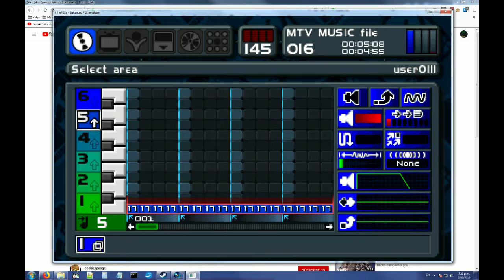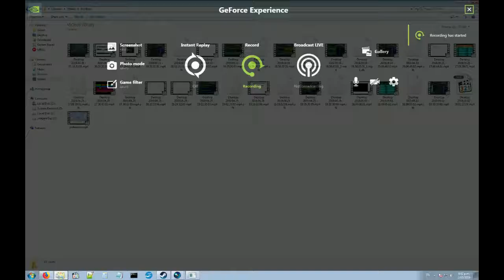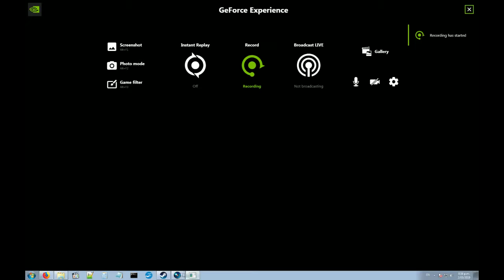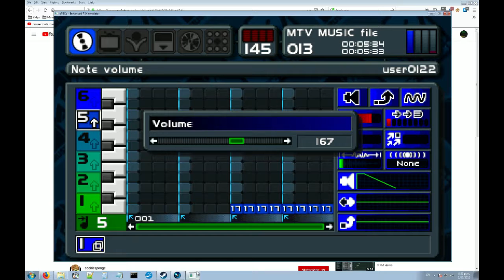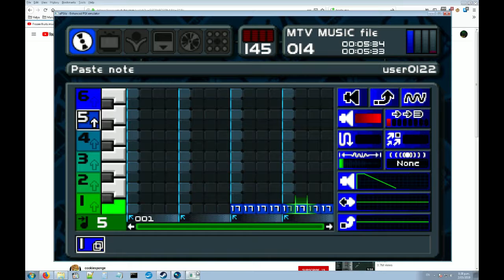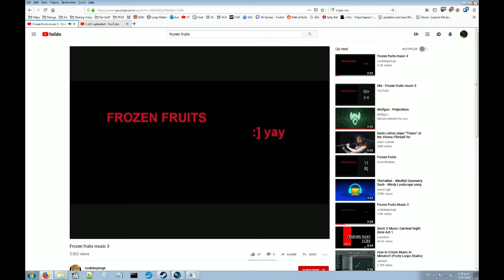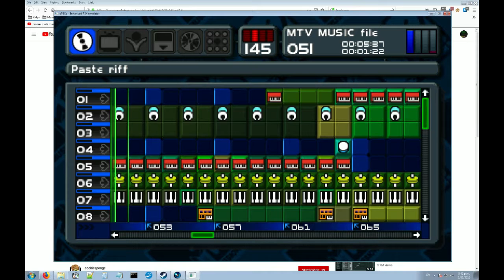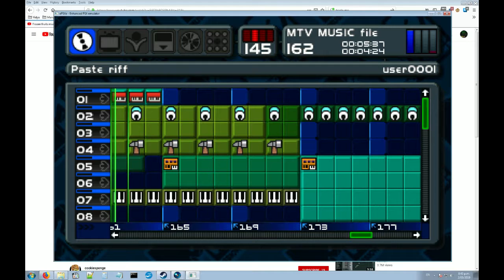Lets try making even moooooreeee music in music 2000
got a TINY bit more progress done